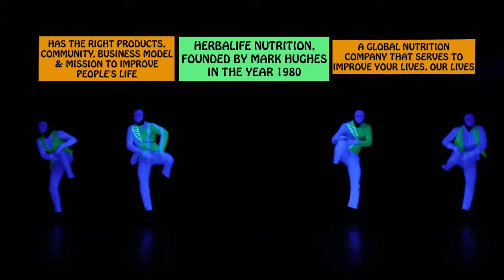NEON UV Dance for HERBALIFE | VIRTUAL PERFORMANCE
Neon UV Dance conceptualised and performed for HERBALIFE Nutrition India (Virtual Corporate Event). The performances highlights Herbalife's efforts in transforming people's lives.